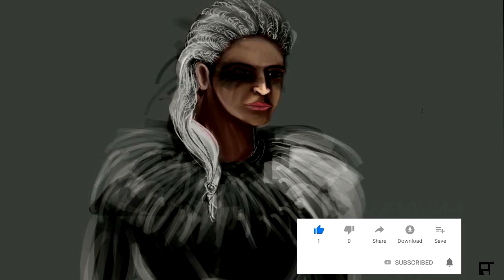How to create Assassin's creed valhalla Female eivor concept art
Its a concept fanart created inspired by assassin's creed valhalla game. The trailer of assassin creed game just launch and it so so awesome. I cant stop my self by creating conceptart. Its my version of  female eivor from valhalla game,  Ubisoft has confirmed that Assassin's Creed Valhalla will feature a female version of the game's protagonist, EivorI.  For this concept art I took inspection from viking tv series and assassin creed game let me know your thought on this art